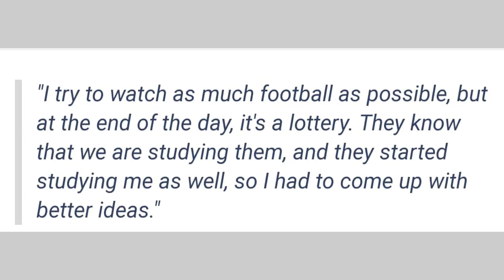Bafana Bafana goalkeeper Ronwen Williams gives back to his old primary school with R50000 donation